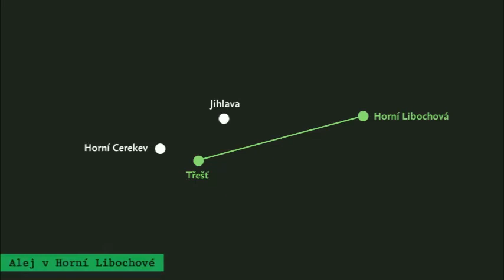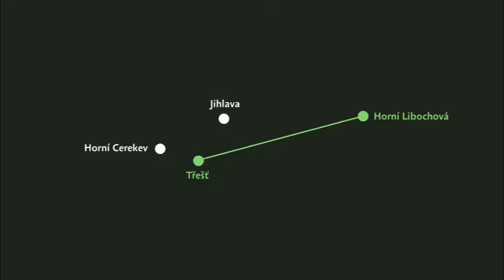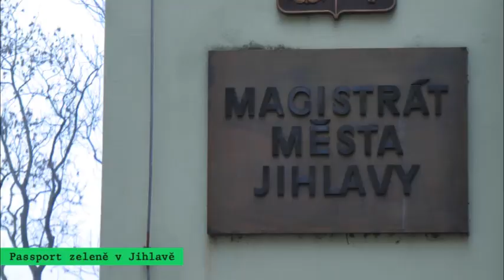Výprava do alejí Vysočiny